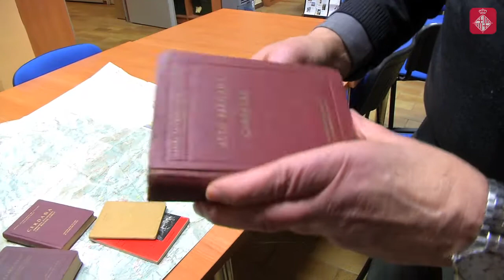L’UEC de Gràcia, més de 75 anys d’excursions i aventures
La Unió Excursionista de Catalunya (UEC) de Gràcia va néixer l’any 1940, fundada per comerciants del barri amants de la muntanya.